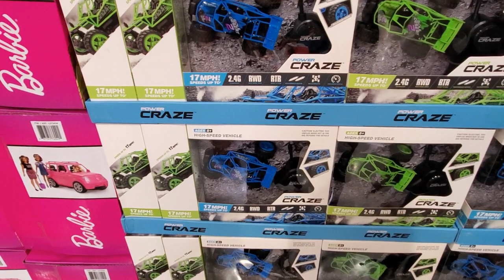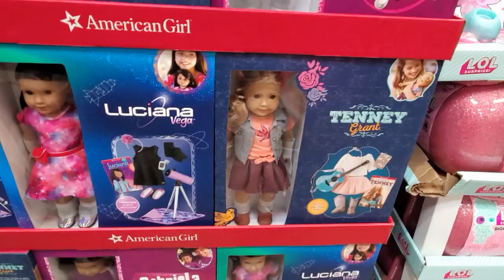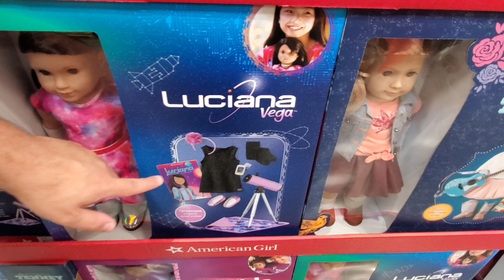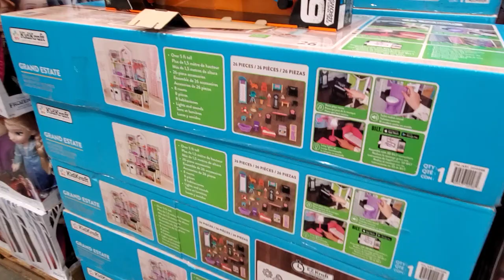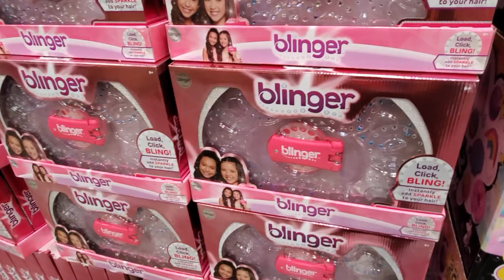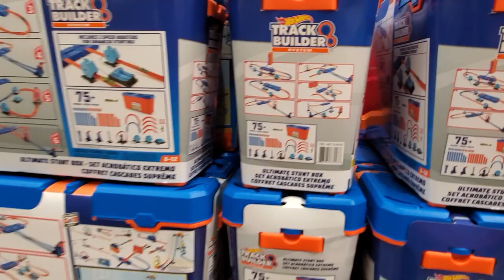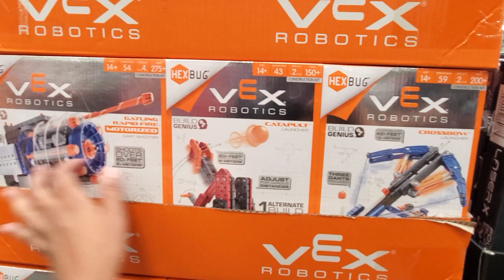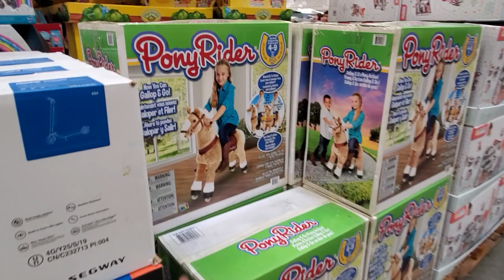COSTCO CHRISTMAS TOYS AMERICAN GIRL & MORE * SHOP WITH ME 2019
Getting closer to Christmas! Costco is stocking up their toy department. Shop with me to see DEALS. Cabbage friends are a great steal. Normally they are $10-12 a piece . Costco you get 3 for $20. Barbie is another good deal just the car alone is expensive plus you get four dolls! American girl and more. I do wish the baby alive came with extra . Walmart usually has a bundle deal. Keep a look out for those.
I did pick up a few baby dolls for our operation Christmas box. They fit in perfectly .

Stay safe and BUCKLE UP!